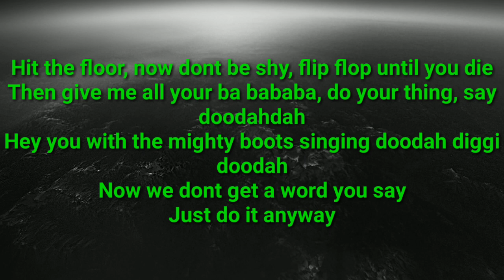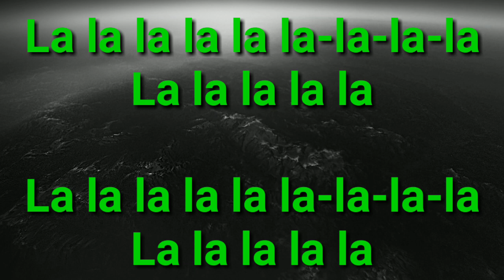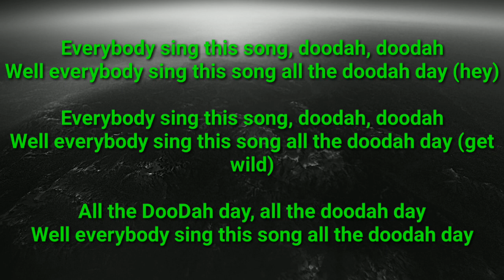Cartoon- Doo Dah lyric song video